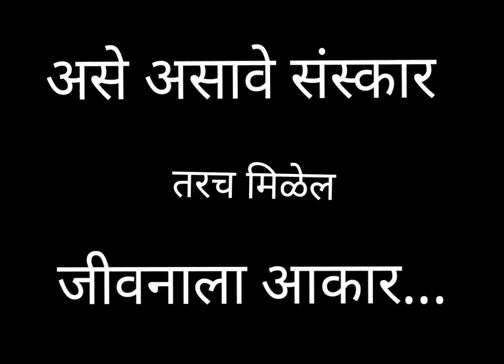October 3, 2021